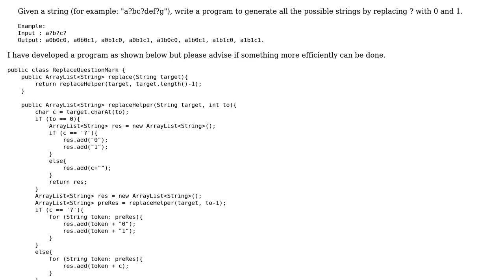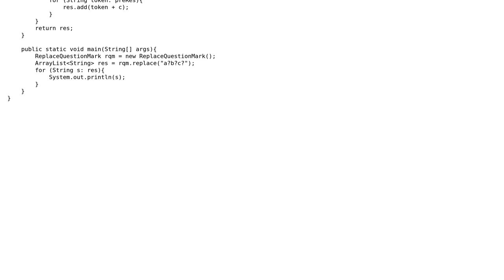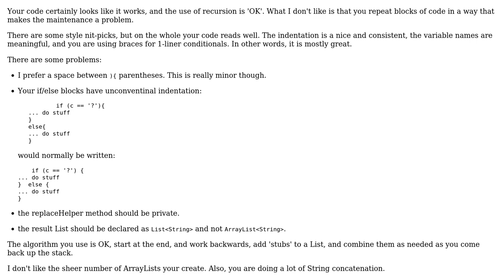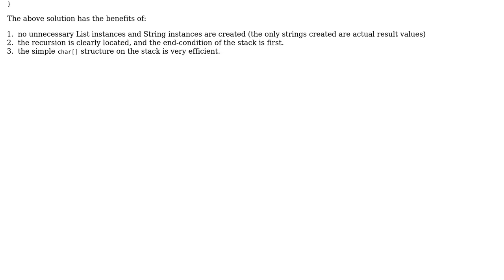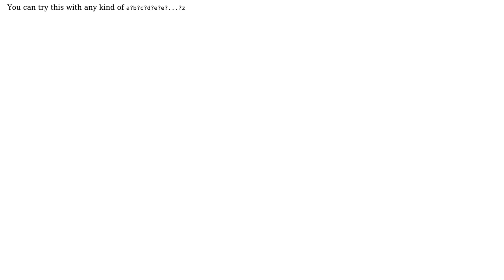Replacing the occurence of the character in string (3 Solutions!!)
Replacing the occurence of the character in string